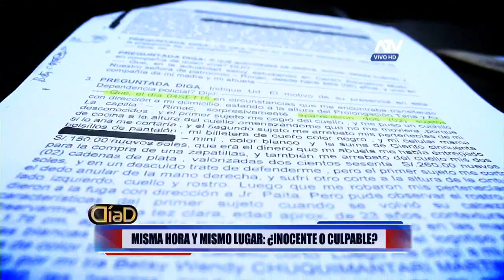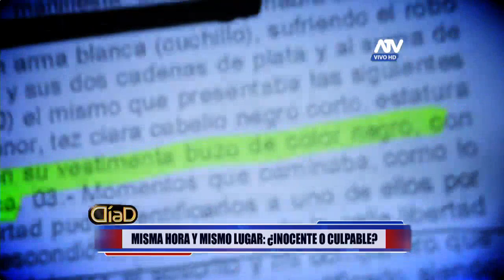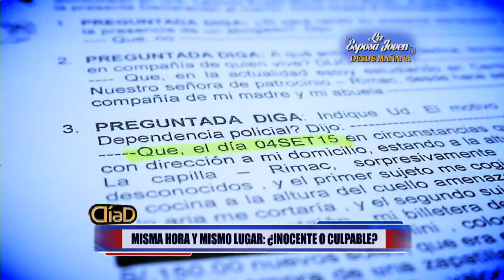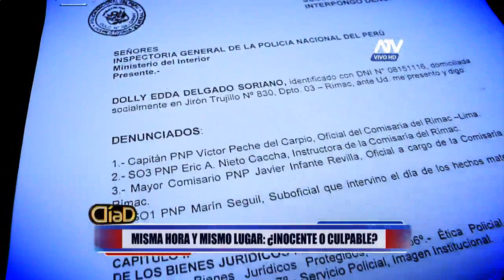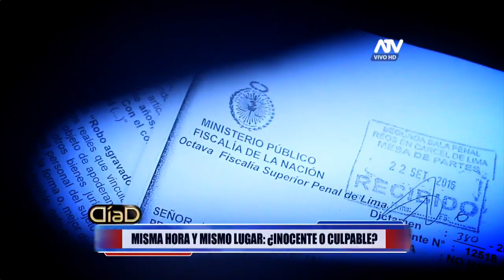Vídeo desmiente robo de joven estudiante a menor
Juan Carlos Aguirre es un estudiante de 21 años, que tiene un hijo y hasta la fecha sin antecedentes policiales. A pesar de todo esto, llevo más de un año tras las rejas en el Penal de Lurigancho. Debido a que un niño lo reconoció cómo el autor de un robo, a pesar de que hace unos días el acusado mostró un vídeo en dónde se le ve a la misma hora y lugar en que lo acusan, pero en la grabación el se encontraba en una restaurante.